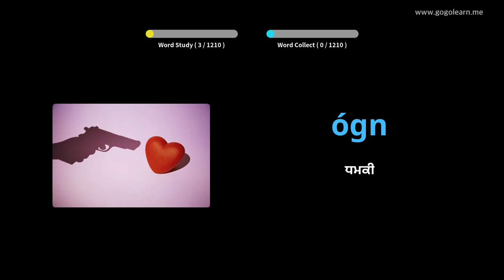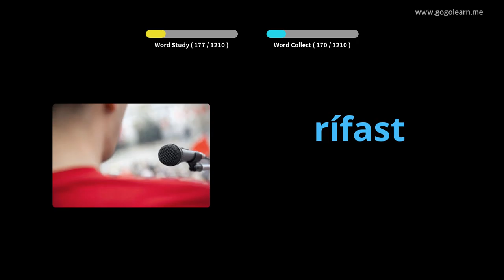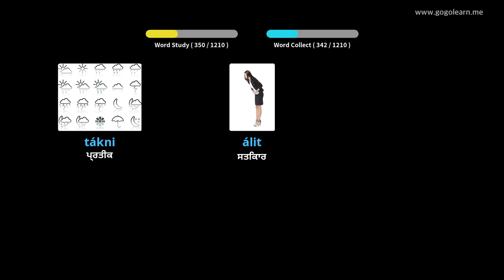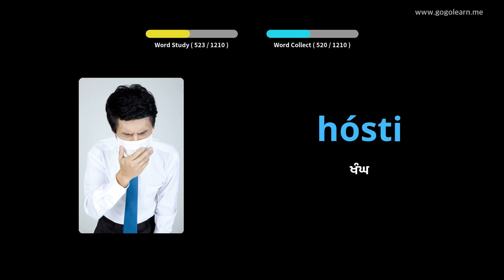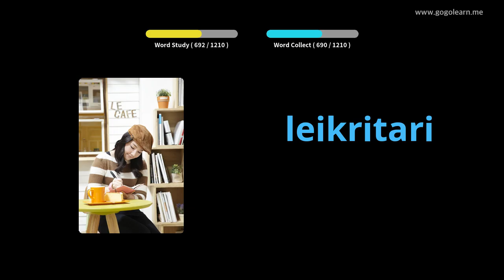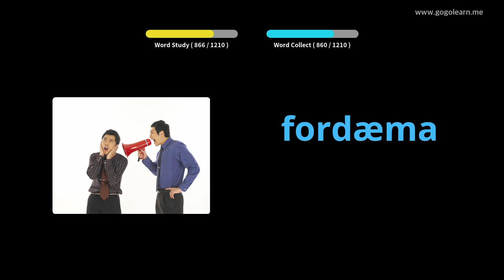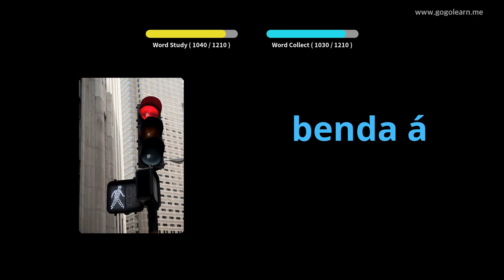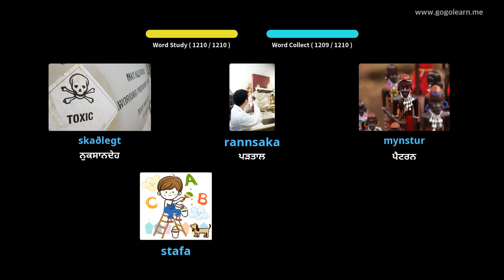ਆਈਸਲੈਂਡੀ ਸ਼ਬਦਾਵਲੀ ਵਿਦਿਆਰਥੀ | Golearn